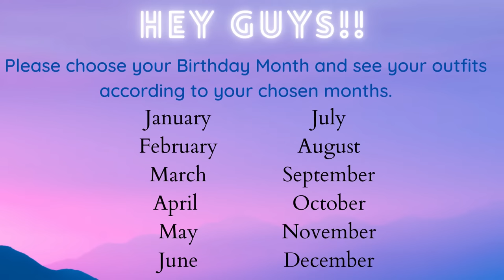Select your birthday month and see your Gorgeous Outfits. ; D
Today you have to Select your birthday month and see your Gorgeous Outfits. ; D...
IT WILL LITERALLY HELP ME ALOT AND WILL GROW MY CHANNEL.